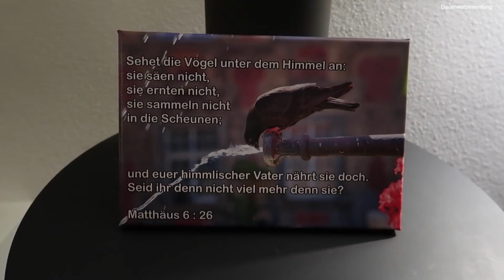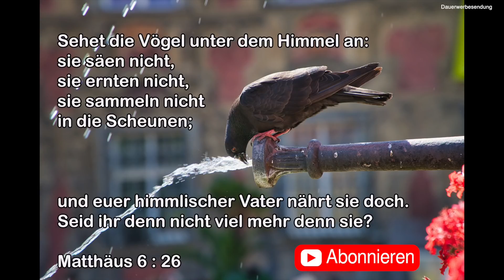Vlog 111 Herbstdeko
WERBUNG, ANZEIGE, DA PRODUKTERKENNUNG